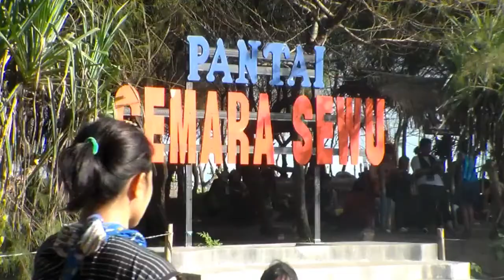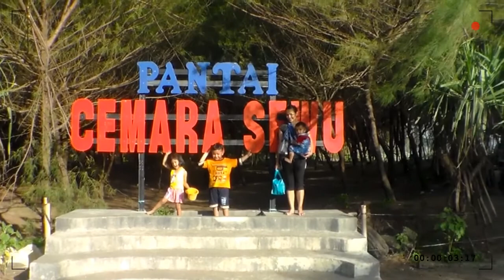Liburan Ke Pantai Cemara Sewu Bantul Jogja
Pantai Cemara Sewu berada satu garis pantai dengan Pantai Parangtritis dan Parangkusumo yang sudah lebih dahulu dikenal, perbedaaan pantai ini dengan keduanya adalah pantai nya rimbun dengan pohon cemara, lokasi pantai Cemara Sewu diantara pantai Parangkusumo dan Pantai Depok, pantai ini relatif baru sehingga suasananya tidak terlalu ramai sehingga lebih nyaman. Lokasi parkir berhadapan dengan Gumuk Pasir. Selamat Berlibur.